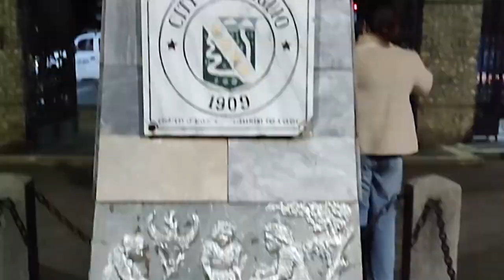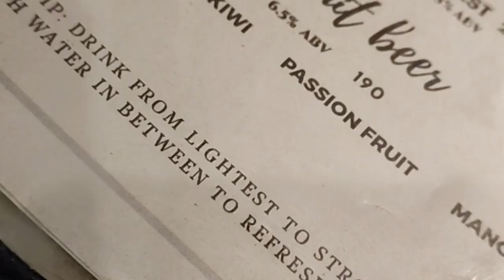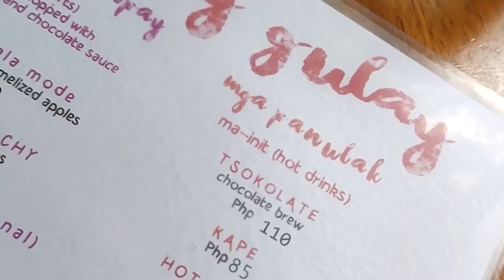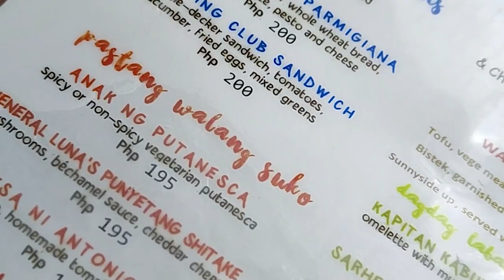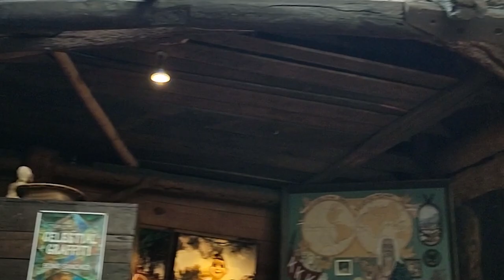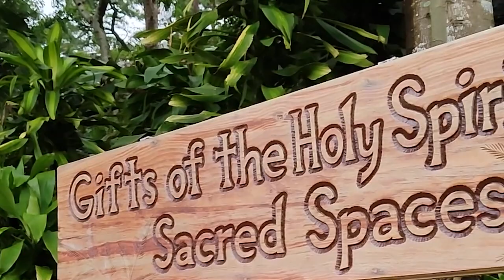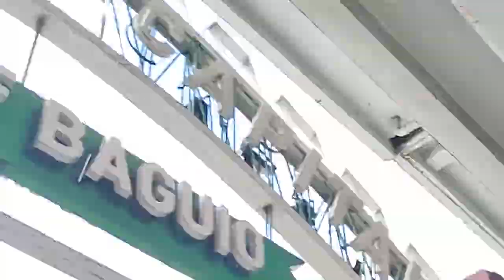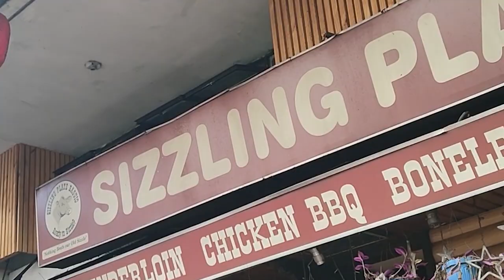21 Things to Do in Baguio City | Travel #33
Baguio City in October